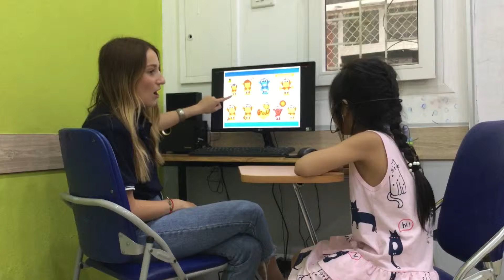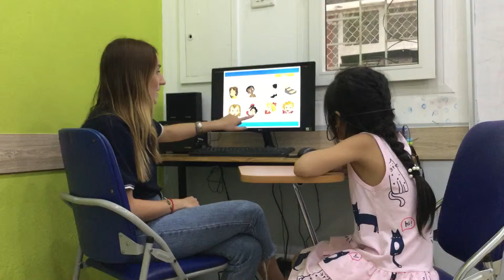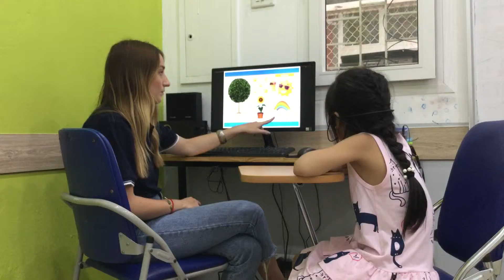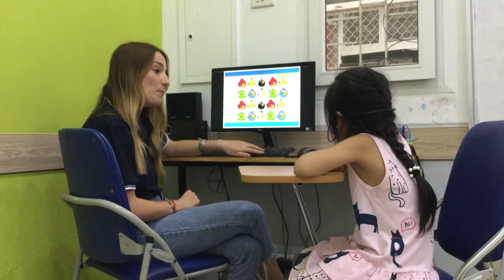CEC | Test in May 2019 | Class KG1-M22 | Vuong Bao An